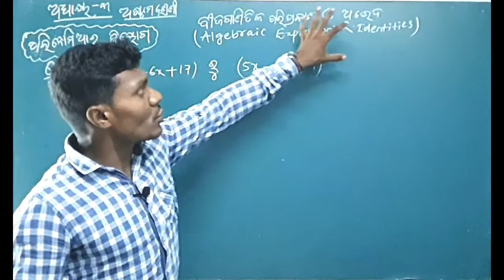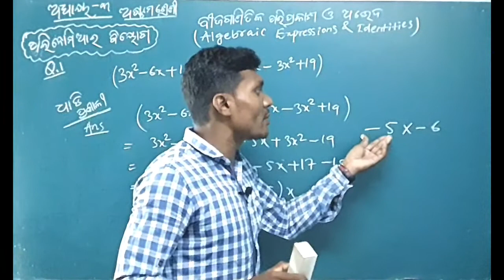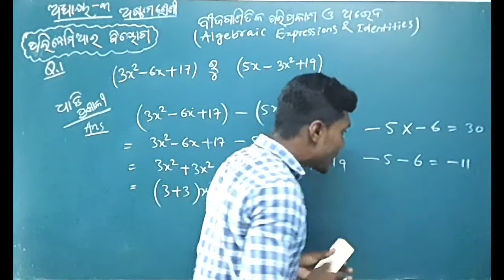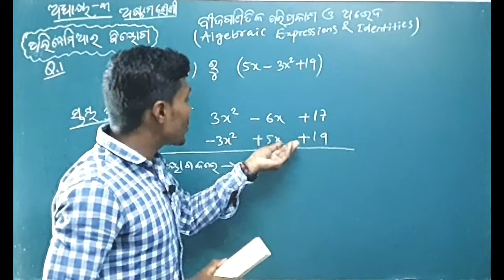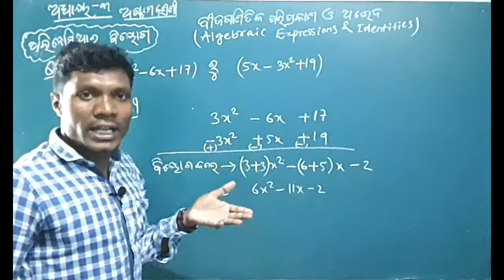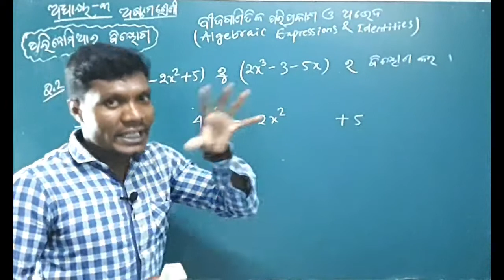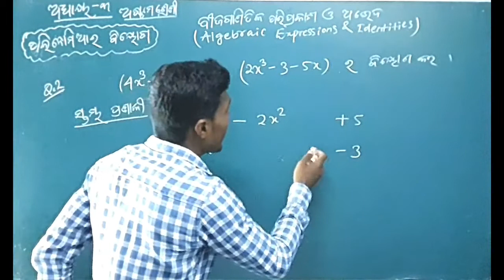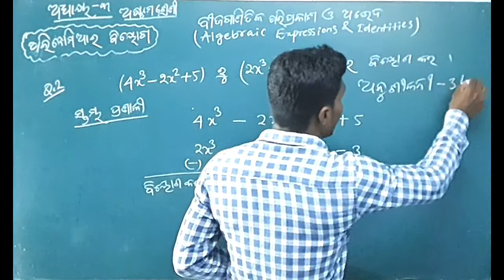Class 8th Algebra # Subtraction of Polynomials ପଲିନୋମିଆଲ୍ ର ବିୟୋଗ (ବୀଜଗାଣିତିକ ପରିପ୍ରକାଶ ଓ ଅଭେଦ)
Hii Students welcome back to your YouTube channel Koushal Odisha e-learning.
I'm your Rupesh Sir today we read here Subtraction of Polynomials in an easy way with detail analysis.
‐‐ Students Search
》 class 8th algebra
》 class 8 algebra odia medium
》 class 8 algebra chapter 3
》 class 8 algebra chapter 3 algebraic expression         and identities
》 bijaganitika pariprakas o abheda
》 astama sreni bijaganita
》 astama sreni bijaganita chapter 3
》 Polynomial ra biyoga
》 ପଲିନୋମିଆଲ୍ ର ବିୟୋଗ
》 Subtraction of Polynomials
》 Subtraction of Polynomials class 8
》 Subtraction of Polynomials class 8 in odia
》 class 8 Subtraction of Polynomials
Koushal Odisha e-learning
koushal Odisha e-learning by Rupesh Sir
Rupesh Sir Classes
Rupesh Sir Odia